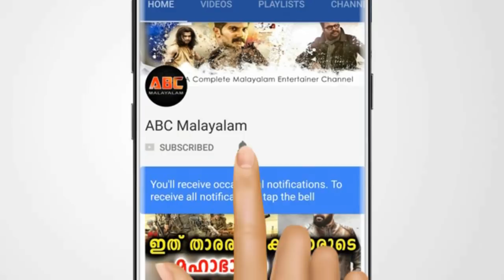ജിത്തുവിന്റെ മുത്തശ്ശന്റെ ഞെട്ടിക്കുന്ന വെളിപ്പെടുത്തൽ | Hot News